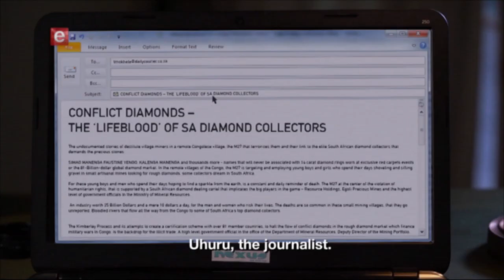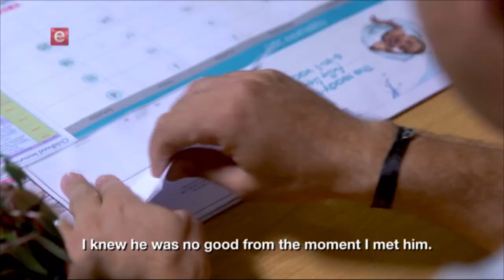Everything you need to know about Broken Vows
Watch Broken Vows, weekdays at 8PM.